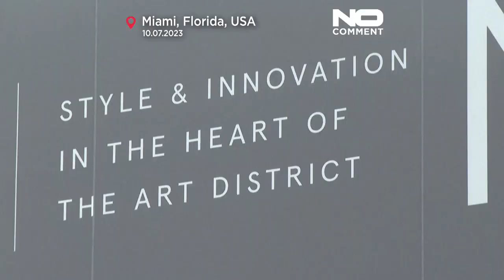Argentinian artist paints giant Lionel Messi mural in Miami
Argentinian artist Maximiliano Bagnasco paints a giant mural of Lionel Messi in Wynwood, Miami's art district, as the city prepares for his Inter Miami debut.